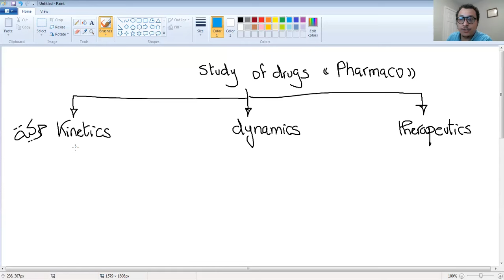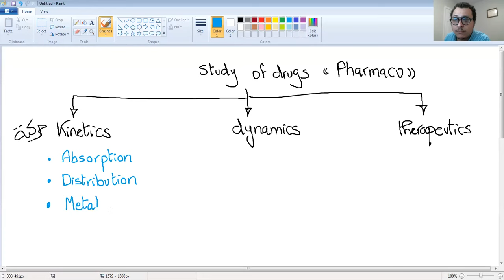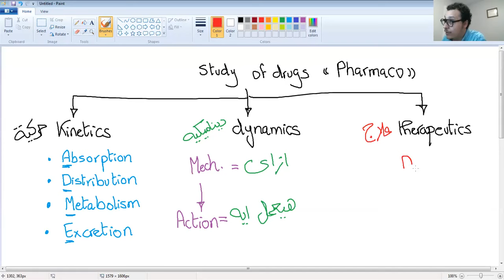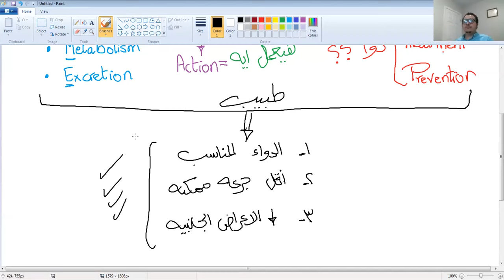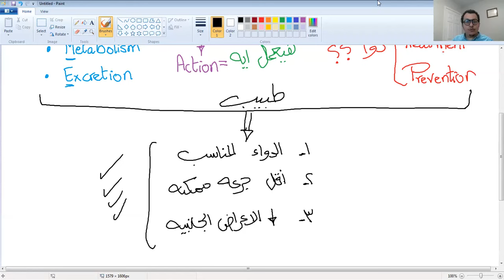TA7 PHARMA FOR UNDERGRADUATES: GENERAL PHARMACOLOGY 1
- What is pharmacology?
- What is a drug?
- Branches of pharmacology science